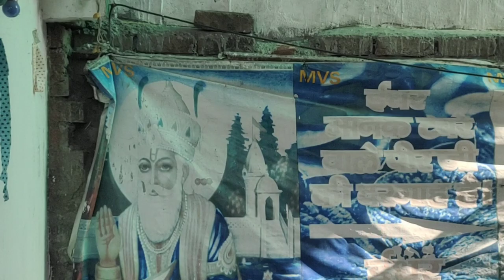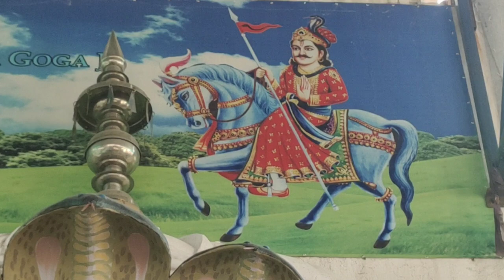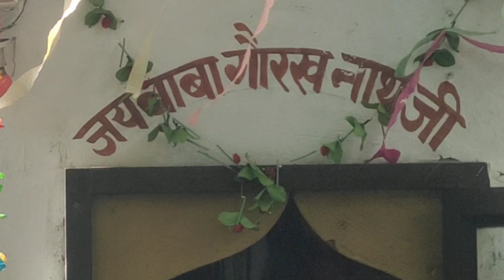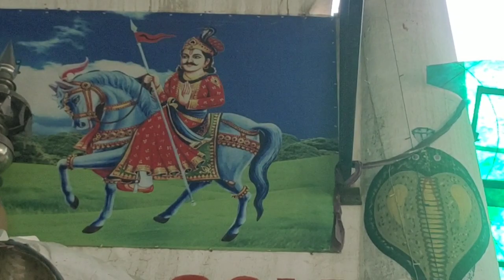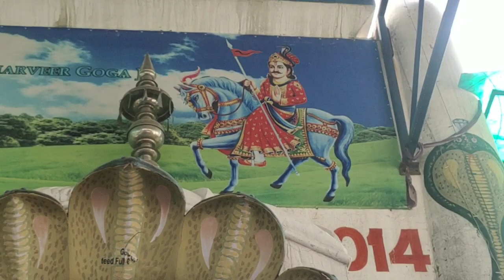Guru princebhagat ji Yamunanagar chonki khawaja peer ji ki qwali m/7206583083/7988718840